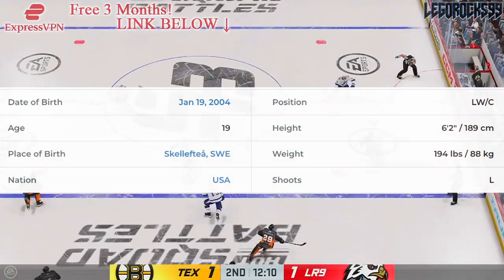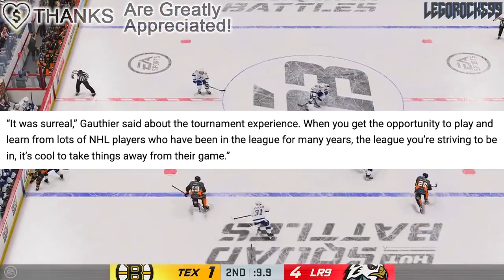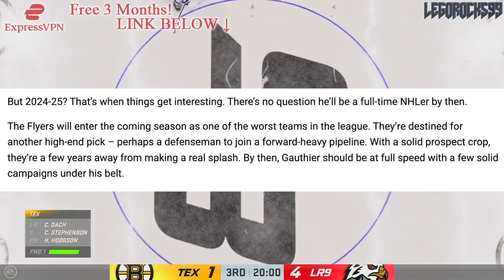One Year Later: How CUTTER GAUTHIER Went From A 5th Overall REACH To A Philadelphia Flyers FORCE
Today on One Year Later, we're going over how Cutter Gauthier went from a Philadelphia Flyers reach at 5th to an absolute force.

The 2023 NHL Draft 1st Round went as follows:

1st) Chicago Blackhawks, Connor Bedard
2nd) Anaheim Ducks, Leo Carlsson
3rd) Columbus Blue Jackets, Adam Fantilli
4th) San Jose Sharks, Will Smith
5th) Montreal Canadiens, David Reinbacher
6th) Arizona Coyotes, Dmitri Simashev
7th) Philadelphia Flyers, Matvei Michkov
8th) Washington Capitals, Ryan Leonard
9th) Detroit Red Wings, Nate Danielson
10th) St. Louis Blues, Dalibor Dvorsky
11th) Vancouver Canucks, Tom Willander
12th) Arizona Coyotes (from Ottawa Senators), Daniil But
13th) Buffalo Sabres, Zach Benson
14th) Pittsburgh Penguins, Brayden Yager
15th) Nashville Predators, Matthew Wood
16th) Calgary Flames, Samuel Honzek
17th) Detroit Red Wings (from New York Islanders via Vancouver Canucks), Axel Sandin Pellikka
18th) Winnipeg Jets, Colby Barlow
19th) Chicago Blackhawks (from Tampa Bay Lightning), Oliver Moore
20th) Seattle Kraken, Eduard Sale
21st) Minnesota Wild, Charlie Stramel
22nd) Philadelphia Flyers (from Los Angeles Kings via Columbus Blue Jackets), Oliver Bonk
23rd) New York Rangers, Gabe Perreault
24th) Nashville Predators (from Edmonton Oilers), Tanner Molendyk
25th) St. Louis Blues (from Toronto Maple Leafs), Otto Stenberg
26th) San Jose Sharks (from New Jersey Devils), Quentin Musty
27th) Colorado Avalanche, Calum Ritchie
28th) Toronto Maple Leafs (from Boston Bruins via Washington Capitals), Easton Cowan
29th) St. Louis Blues (from Dallas Stars via New York Rangers), Theo Lindstein
30th) Carolina Hurricanes, Bradley Nadeau
31st) Colorado Avalanche (from Florida Panthers via Montreal Canadiens), Mikhail Gulyayev
32nd) Vegas Golden Knights, David Edstrom

Cutter Gauthier was one of the top NHL prospects at the 2022 NHL Entry Draft.

1st) Montreal Canadiens, Juraj Slafkovsky
2nd) New Jersey Devils, Simon Nemec
3rd) Arizona Coyotes, Logan Cooley
4th) Seattle Kraken, Shane Wright
5th) Philadelphia Flyers, Cutter Gauthier
6th) Columbus Blue Jackets (from Chicago Blackhawks), David Jiricek
7th) Chicago Blackhawks (from Ottawa Senators), Kevin Korchinski
8th) Detroit Red Wings, Marco Kasper
9th) Buffalo Sabres, Matthew Savoie
10th) Anaheim Ducks, Pavel Mintyukov
11th) Arizona Coyotes (from San Jose Sharks), Conor Geekie
12th) Columbus Blue Jackets, Denton Mateychuk
13th) Chicago Blackhawks (from New York Islanders), Frank Nazar
14th) Winnipeg Jets, Rutger McGroarty
15th) Vancouver Canucks, Jonathan Lekkerimaki
16th) Buffalo Sabres (Vegas Golden Knights), Noah Ostlund
17th) Nashville Predators, Joakim Kemell
18th) Dallas Stars, Lian Bichsel
19th) Minnesota Wild (from LA Kings), Liam Ohgren
20th) Washington Capitals, Ivan Miroshnichenko
21st) Pittsburgh Penguins, Owen Pickering
22nd) Anaheim Ducks (from Boston Bruins), Nathan Gaucher
23rd) St. Louis Blues, Jimmy Snuggerud
24th) Minnesota Wild, Danila Yurov
25th) Chicago Blackhawks (from Maple Leafs), Sam Rinzel
26th) Montreal Canadiens (from Flames), Filip Mesar
27th) San Jose Sharks (from Hurricanes via Coyotes and Canadiens), Filip Bystedt
28th) Buffalo Sabres (from Panthers), Jiri Kulich
29th) Arizona Coyotes (from Oilers), Maveric Lamoureux
30th) Winnipeg Jets (from Rangers), Brad Lambert
31st) Tampa Bay Lightning, Isaac Howard
32nd) Edmonton Oilers (from Avalanche via Coyotes), Reid Schaefer